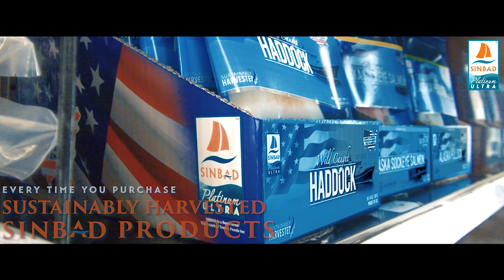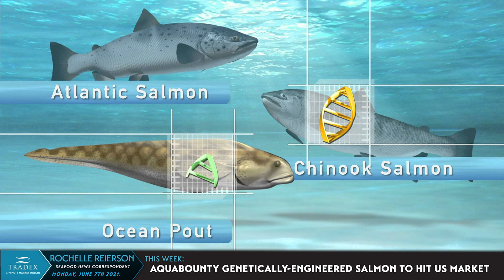3MMI - Genetically-Engineered Salmon To Hit Foodservice Operations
--- AquaBounty is finally able to harvest and sell it's genetically engineered AquAdvantage Salmon that is marketed as a nutritious, affordable Atlantic Salmon raised in a safe, secure and sustainable way that is free of antibiotics, microplastics and contaminants. Since January 2020, USDA labeling law requires the disclosure of genetically-modified ingredients on foods labels and mandatory compliance of this law is to take effect January 2022 - however the rules do not apply to restaurants or food services.